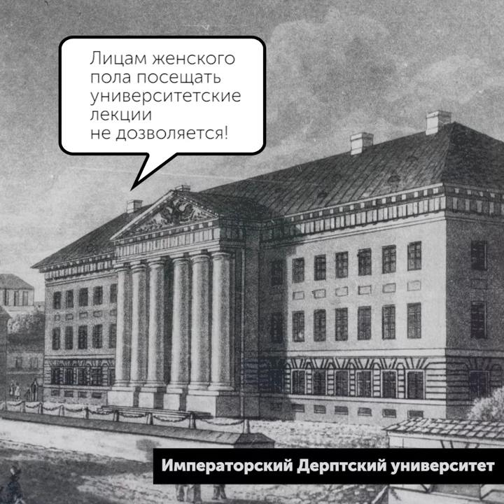Русские девушки XIX века: милые, послушные, стеснительные?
Как хорошо ты знаешь историю? Умеешь отличить вымысел и ложь от реальности? Докажи!
Напиши 25 января 2020 года "Всероссийский исторический кроссворд" без ошибок! Попади в историю!